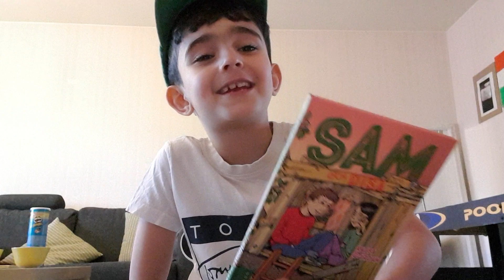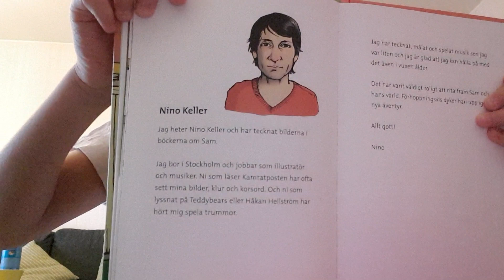SAM och DISA av Kajsa Gordan (Sepenta 6 år)